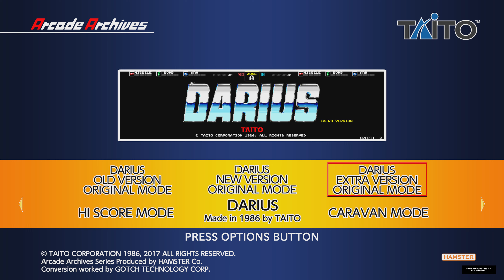Arcade Archives DARIUS Extra Gameplay